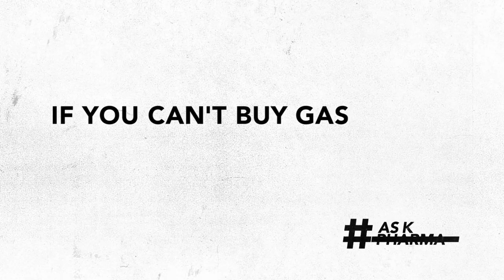Why Are Your Prices Covered?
When prices are hidden, you can essentially set the price as high as you'd like. No one would know, right? It's absurd, but unfortunately, this is the way pharmaceutical companies set prices for their life-saving pneumonia vaccines.

Sign our petition to ask Pfizer & GSK to lower the price of the pneumonia vaccine to $5/child.